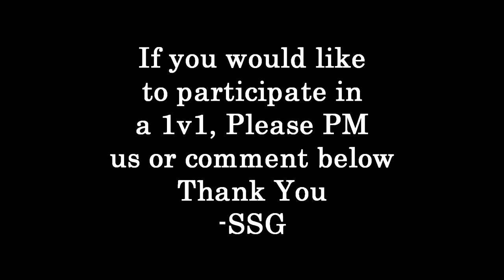1v1 Duel : CSGO [MrSmilez vs CoolBeanBrorrito](de_Library)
Hello, and Welcome to another episode of 1v1s(Head to head)!. This week we settle an aggressive, on going battle between Veteran player : CoolBeanBrorrito (TAC1) and Channel coowner : MrSmilez. This was a very close battle, giving that both of their skill levels are very similar. We hope to continue this series, and hopefully make it a weekly event. We would love to have you (the viewer!) participate with us, or against us. If you would like to settle a 1v1 (game of your choice) and dont mind being filmed, we would love to make an episode [shoutouts will be given to all attributed channels if you please]. Do you think you could win us in a 1v1? Any requests, questions, or concerns can be commented below (with "ASAP" style response) and everything is appreciated.

Map: de_Library by-Oskmos

STEAM:
MrSmilez :